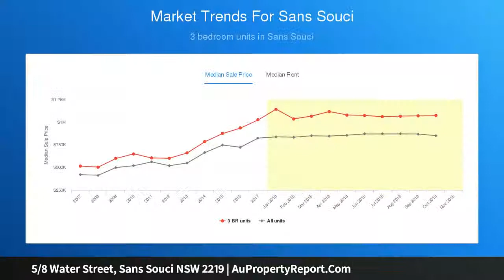5/8 Water Street, Sans Souci NSW 2219 | AuPropertyReport.Com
5/8 Water Street, Sans Souci NSW 2219
Property Type: apartment
Bedrooms: 3
Bathrooms: 3
Car Space: 2
First Time Offered - Luxury Penthouse Offering an Unparalleled Lifestyle